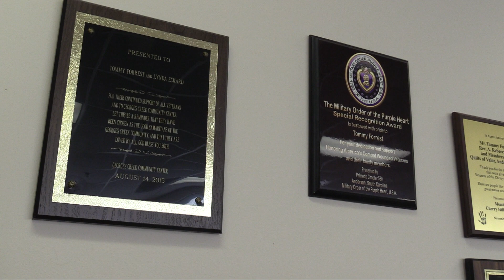Quilts of Valor Hosts Special Visitor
Tammany McDaniel, Quilts of Valor Foundation Executive Director, visited Anderson's Quilts of Valor new roomier location.